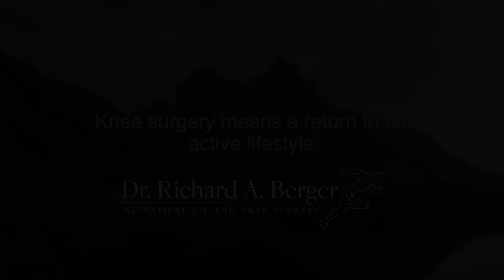Patient Story, Richelle Schuenemann | Dr. Richard Berger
Itasca resident Richelle Schuenemann is overjoyed with the results of her knee replacement surgery from Dr. Berger, who is known for his minimally invasive surgery resulting in quick recoveries for active patients.  Richelle had numerous treatments after an ACL injury.  But she turned to Dr. Berger for knee replacement when all else failed.  Two months after surgery, she was back golfing and, soon after, was able to downhill ski again.  “I love that he is a straight shooter,” she says when referring to Dr. Berger.  “He gave me my life back.”